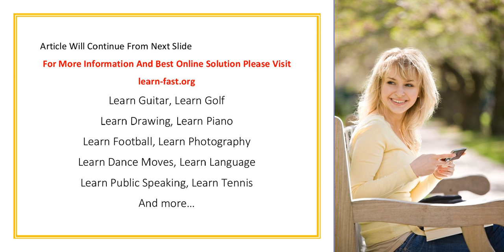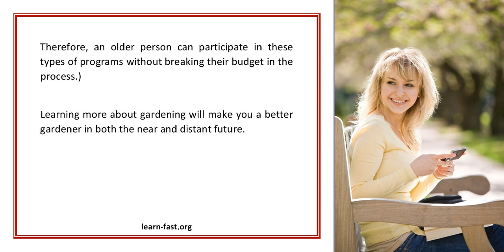Learning More About Gardening Locating Gardening Classes And Educational Forums On The Internet